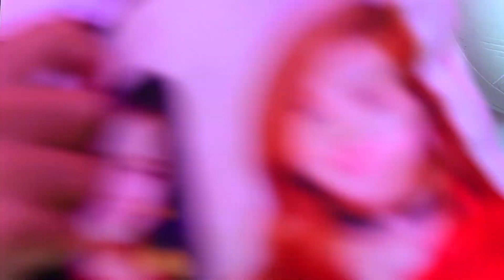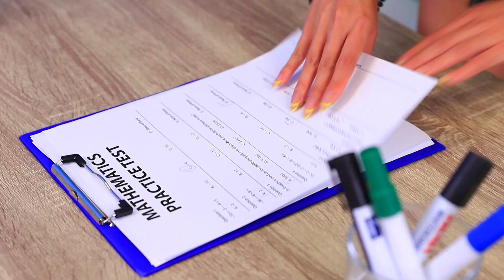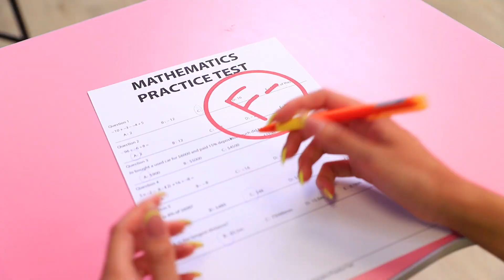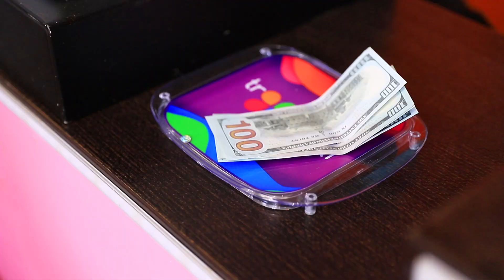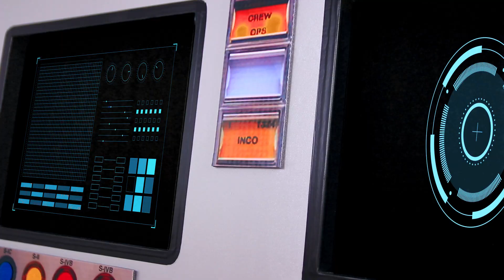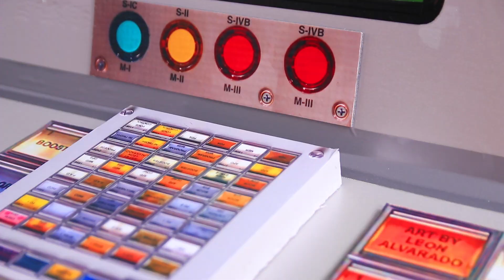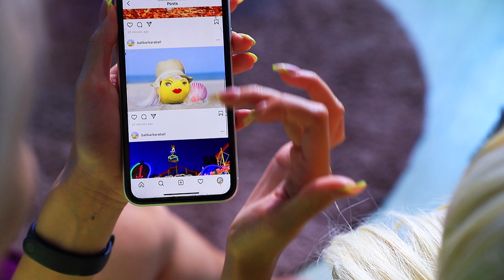Последняя девушка на Земле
Признайтесь, мечтали ли вы когда-то оказаться единственным человеком на земле? Кайли оказалась именно в такой ситуации. Чем бы заняться в первую очередь, ведь можно делать все то, что раньше было запрещено?